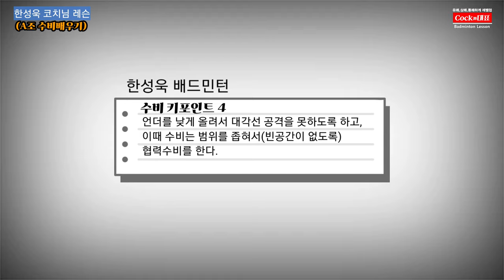[블루코트 평일저녁레슨] 한성욱 코치님 | A조 수비를 배워보자(Part.1) | 이번엔 김광석 코치님 후배입니다 | 영상만 보셔도 방어력 3단계 업글 가능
안녕하세요~

이번에는 김광석 코치님의 후배이신 한성욱 코치님의 레슨영상을 소개하려 합니다.
배드민턴에서 가장 중요한 수비에 대한 레슨내용이구요,

2020년 8월 초부터 하남의 [블루코트 배드민턴장] 에서
평일 저녁반 레슨이 시작될 예정입니다.

제일먼저, 평일 저녁반 코치님들을 소개해보려 합니다

한성욱 코치님(월수금 저녁반)
이종분 코치님(화목금 저녁반)